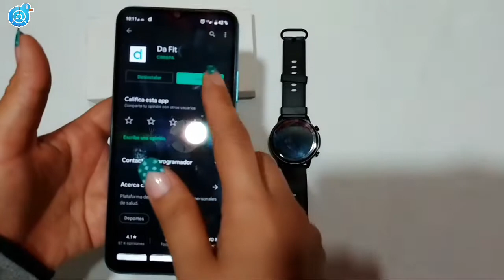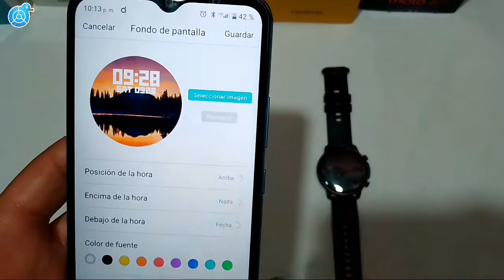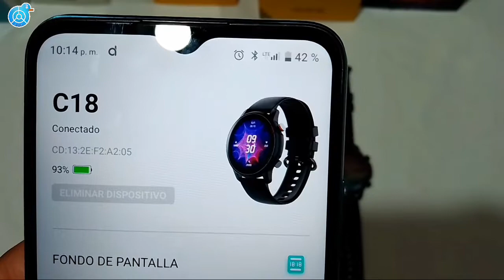Smartwatch C18 CanMixs EL MEJOR RELOJ INTELIGENTE CALIDAD-PRECIO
Obtén un super descuento en tu primera compra de aliexpress en el siguiente aplican todos los productos!

Ayuda al canal entrando al siguiente link y salta la publicidad.

Romanos 10:9 RVR1960